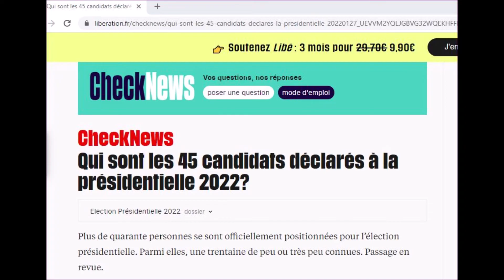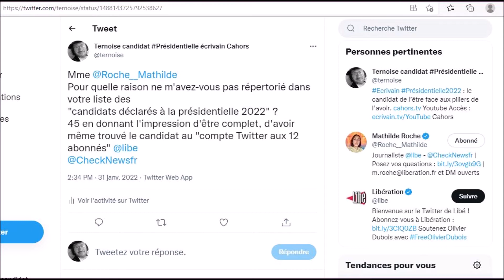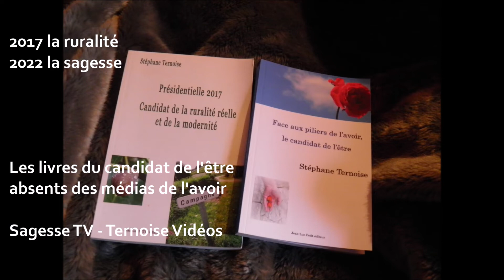Parrainages Présidentielle On peut encore espérer élection sans Mélenchon Le Pen Zemmour Poutou Moi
Parrainages gate Présidentielle On peut encore espérer élection sans Mélenchon Le Pen Zemmour Poutou Taubira Moi
La démocratie française en marche

Présidentielle Parrainages gate
On peut encore espérer élection
sans Mélenchon, Le Pen, Zemmour, Poutou, Taubira, moi...

Au 16 février 2022, à mi parcours du parrainage, débuté le 27 janvier et se terminant par la réception du vendredi 4 mars au Conseil constitutionnel,
on peut encore espérer la non qualification de MÉLENCHON Jean-Luc à 332, LE PEN Marine à 331, ZEMMOUR Éric à 250, ASSELINEAU François à 210, POUTOU Philippe à 188, KAZIB Anasse à 116, TAUBIRA Christiane à 73...

Pour PÉCRESSE Valérie avec 1824, MACRON Emmanuel 1260, HIDALGO Anne 1007, ARTHAUD Nathalie 509, c'est fait.
Et sur la bonne voie pour ROUSSEL Fabien 492, LASSALLE Jean 471, JADOT Yannick 450...

Présidentielle Parrainages (ce véritable PREMIER TOUR de la présidentielle, les citoyens ne seront appelés qu'à départager le choix des notables)